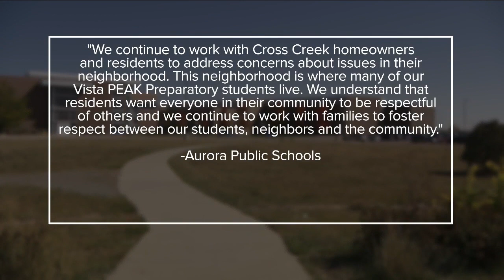Concerns grow about Vista PEAK Prep students' off-campus behavior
"The kids ditch school and on their lunch breaks will come to our parks in the neighborhood and vandalize, do drugs, have sex, cuss, steal packages," a homeowner said.